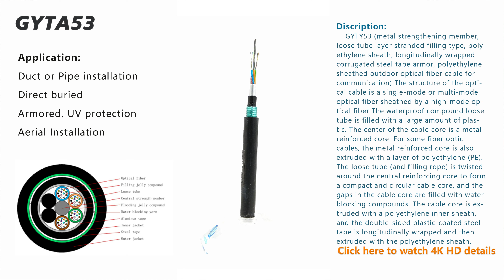Double Armored and Double Sheathed Stranded Outdoor Optical Cable GYTA53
GYTA53 (metal strengthening member, loose tube layer stranded filling type, aluminum-polyethylene bonded sheath, longitudinally wrapped corrugated steel tape armor, polyethylene sheathed outdoor optical cable for communication) The structure of the optical cable is a single-mode or multi-mode optical fiber jacket Into a loose tube made of high modulus plastic filled with waterproof compound. The center of the cable core is a metal reinforced core. For some fiber optic cables, the metal reinforced core is also extruded with a layer of polyethylene (PE). The loose tube (and filling rope) is twisted around the central reinforcing core to form a compact and circular cable core, and the gaps in the cable core are filled with water blocking compounds. Plastic-coated aluminum tape is longitudinally wrapped and then extruded with a layer of polyethylene inner sheath, double-sided plastic-coated steel tape is longitudinally wrapped and then extruded with a polyethylene sheath.